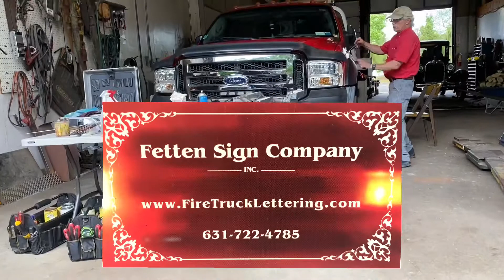Custom Vinyl Lettering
We are having one of the trucks lettered at the shop. Check out this incredible custom vinyl lettering with hand painted detail demonstration!